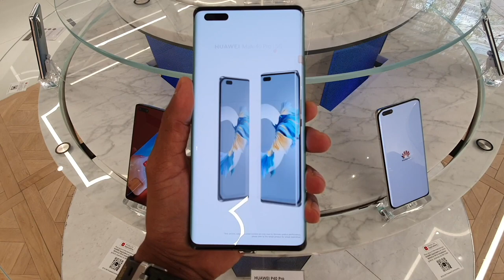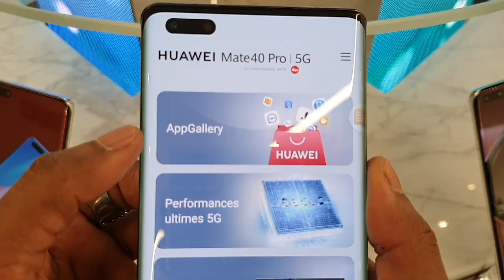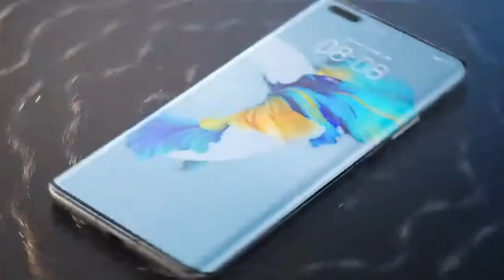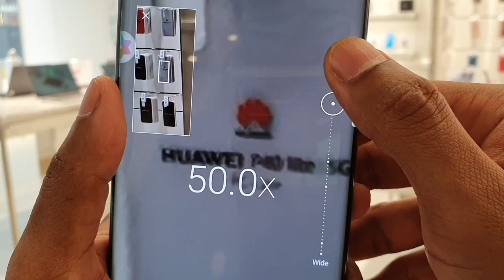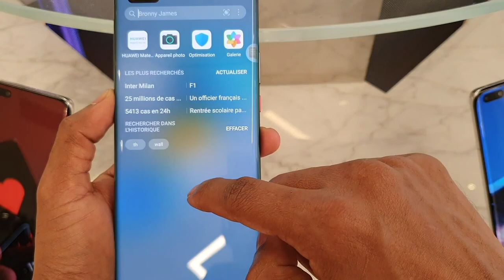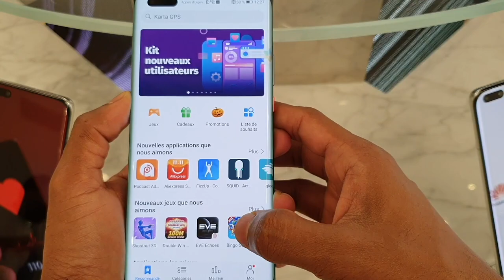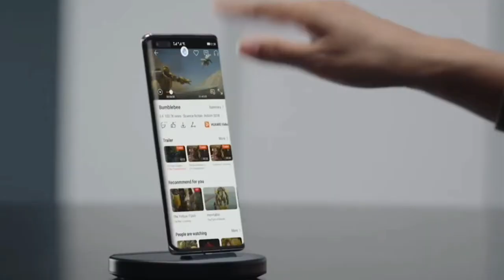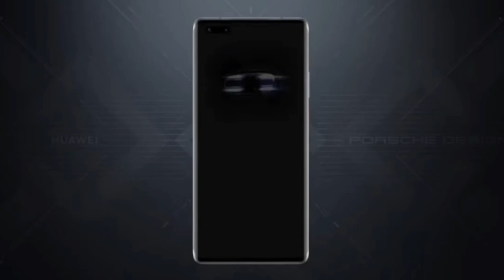HUAWEI MATE 40 PRO REVIEW SINHALA, Huawei Mate 40 pro sinhala, huawvie mate 40 pro tech icon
HUAWEI MATE 40 PRO REVIEW SINHALA, huawei mate 40 pro sinhala, ( real phone hands on ) with full details and very good explanation in sinhala language tech icon

Height 162.9 mm Width75.5 mm DepthGlass: 9.1 mm; Vegan Leather: 9.5 mmWeight
Glass: Approx. 212 g (including the battery); Vegan Leather: Approx. 212 g (including the battery) Product size, product weight, and related specifications are theoretical values only. Actual measurements between individual products may vary. All specifications are subject to the actual product.DisplaySize6.76 inches With a rounded corners design on the display, the diagonal length of the screen is 6.76 inches when measured according to the standard rectangle (the actual viewable area is slightly smaller). Colour16.7 million colours      TypeOLED up to 90 Hz refresh rat 240 Hz touch sampling rate Resolution FHD+ 2772 x 1344 PixelsThe resolution measured as a standard rectangle, with a rounded corners design, the effective pixels are slightly less.Processor HUAWEI Kirin 9000 CPU Octa-core, A77@2.54 GHz + 4 x Cortex-A55@2.05 GHz GPU24-core Mali-G78 NPUDual Big Core + Memory RAM + ROM 8 GB RAM + 256 GB ROMThe available internal storage may be smaller as part of the internal storage is occupied by software Rear Camera 50 MP Ultra Vision Camera (Wide Angle, f/1.9 aperture) 20 MP Cine Camera (Ultra-Wide Angle, f/1.8 aperture)  12 MP Telephoto Camera (f/3.4 aperture, OIS), support AF The photo pixels may vary depending on the shooting mode.Autofocus Modephase focus, contrast focus Zoom Mode Digital Zoom, Optical Zoom, Hybrid Zoom Image Resolution Support up to 8192 x 6144 pixelsThe actual image resolution may vary depending on the shooting mode.Video Resolution Support up to 3840 x 2160 pixels, support 720p@3840 fps ultra slow motion video.The actualvideoresolution may vary depending on the shooting mode.720p@3840 fps is implemented based on AI frame interpolation algorithm technology.
Rear Flashlight LED flash Rear Camera Capture ModeStory Creator, Tracking Shot, Steady Shot, Audio Zoom, High-Res, Time-Lapse, Ultra Wide Angle Lens, Aperture, Dual-View Video, Night, Macro, Portrait, Pro, Slow-Mo, Panorama, Monochrome, Light Painting, HDR, Filter, Stickers, Documents, Master AI, Moving Picture, 4D Predictive Focus, Ultra Snapshot, Capture Smiles, Audio Control, Timer, Burst ShootingFront Camera 13 MP Ultra Vision Selfie Camera (Wide Angle, f/2.4) 3D Depth Sensing Camera The photo pixels may vary depending on the shooting mode.Image ResolutionSupport up to 4160 x 3120 pixels The actual image resolution may vary depending on the shooting mode.Video Resolution Support up to 3840 x 2160 pixels, support 1080p@240fps slow motion video.The actual video resolution may vary depending on the shooting mode.Front Camera Capture Mode Slow-Motion Selfie, Intelligent Field of View, Portrait, Panorama, AR Lens, Time-Lapse, Moving Picture, Filter, Stickers, Capture Smiles, Mirror Reflection, Audio Control, Time Battery 4400 mAh (typical value) The Battery Rated Capacity is 4300 mAh.Typical value. Actual capacity may vary slightly. This capacity is the nominal battery capacity. The actual battery capacity for each individual phone may be slightly above or below the nominal battery capacity.Non-removable battery. Removing the battery may cause damage to the device. To replace or repair the battery, please visit an authorized HUAWEI Service Centre.Charging HUAWEI SuperCharge (Max 66 W) HUAWEI SuperCharge cable and charger is required.Wireless HUAWEI SuperCharge (Max 50 W)Wireless chargers sold separately.To reach a maximum charging rate of 50 W, need to purchase HUAWEI SuperCharge Wireless Charger Stand (Max 50 W) or HUAWEI SuperCharge Wireless Car Charger (Max 50 W), and used with dedicated HUAWEI 66 W Power AdapterSplash, Water, and Dust ResistantIP68Your device has been tested in a controlled environment and certified to be splash, water, and dust resistant in specific situations (meets requirements of classification IP68 as described by the international standard IEC 60529).Water and dust-proofing are not permanent, and resistance may decrease as a result of normal wear over time.IP68 rating means that based on certain defined test conditions, 1.5 meters, for up to 30 minutes